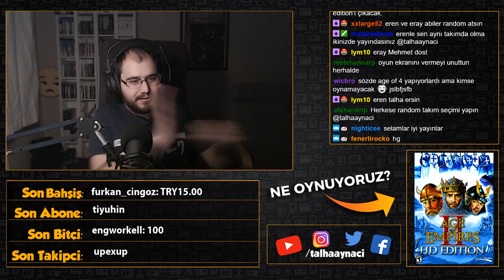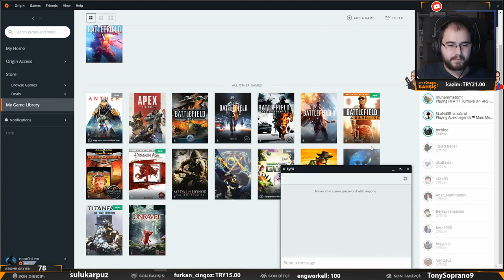(3vs3) Age of Empires II - #1 /w DostKayaoğlu,Teasy,OsmanlıSoylusu,Fedupsamania,ErsinKılıç